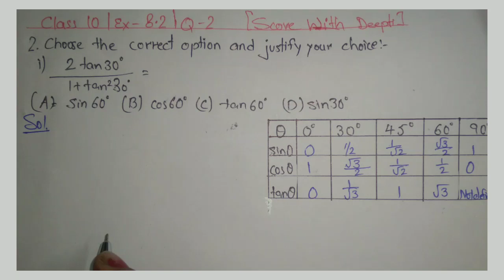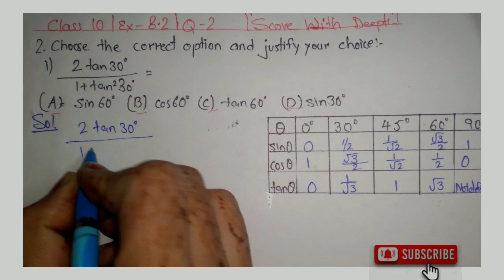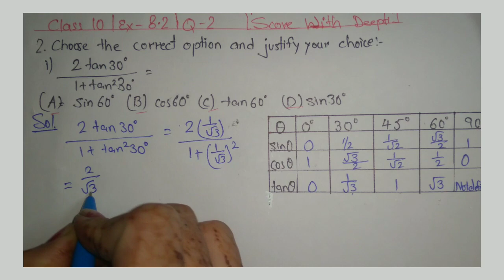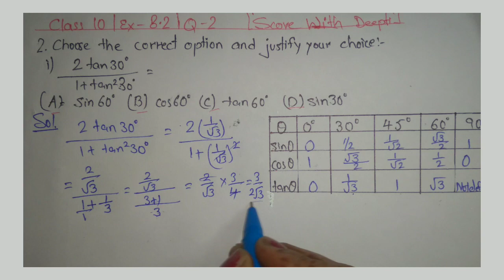Ex 8.2 q 2 | exercise 8.2 question number 2 | class 10 maths chapter 8 | Trigonometry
keep supporting me so that I can continue to provide you